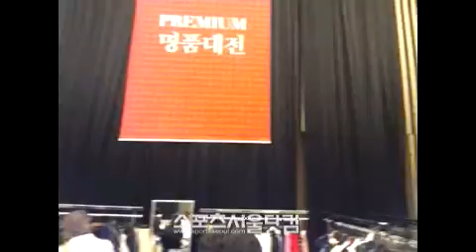신세계백화점 본점 명품대전 현장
2일 신세계빽화점 본점 명품대전 현장